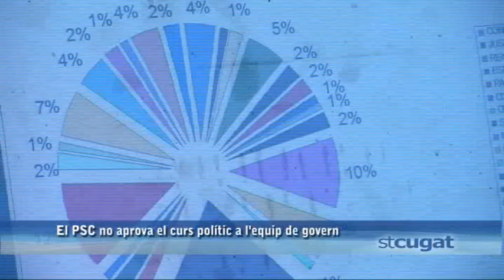El PSC no aprova el curs polític a l'equip de Govern